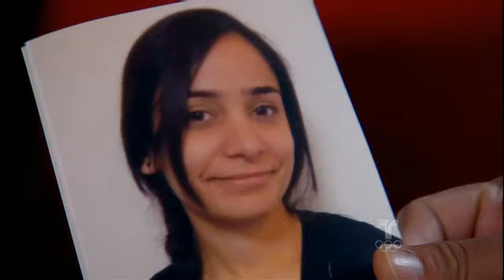Una Maid en Manhattan Capitulo 164 Parte 3